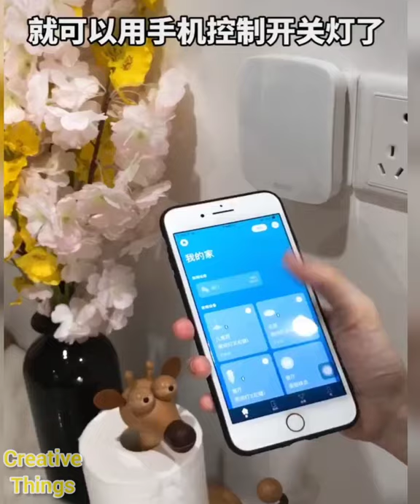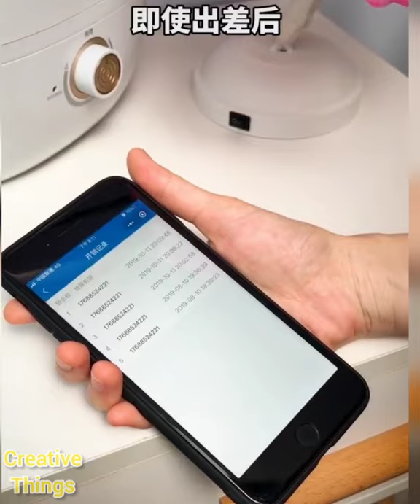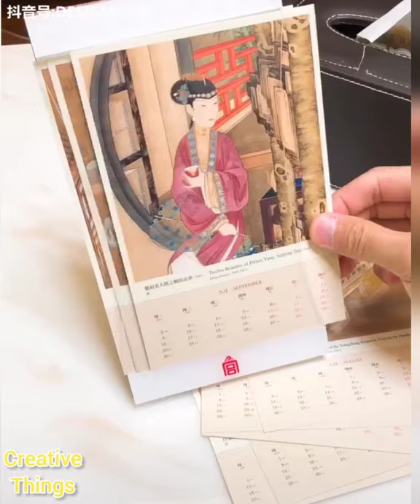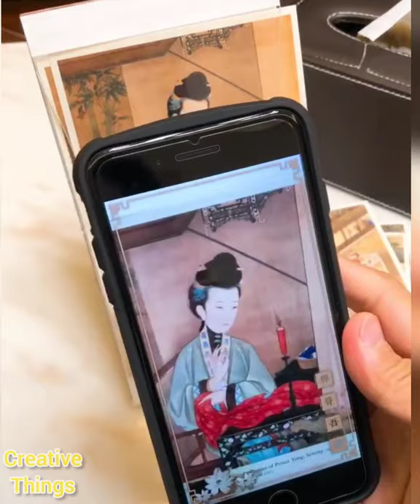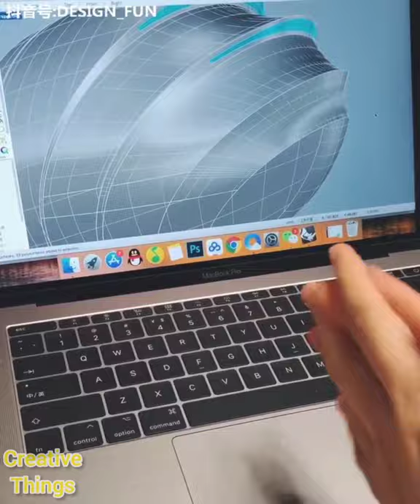VERSATILE UTENSILS & SMART GADGETS THAT WILL BLOW YOUR MIND 🏠 | TIK TOK MADE ME BUY IT #6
✓ Share if you found this interesting

🎵 Music credit to: Golden by Jeff Kaale
▪️ Connect with Jeff:

versatile utensils,
weird inventions,
latest innovation,
versatile homeware,
modern technology,
home technology,
creative technology,
creative kitchen tools,
cooking gadgets,
weird inventions,
creative inventions,
creative people,
home gadgets,
cool furniture,
furniture for apartments,
kitchen utensils,
kitchen gadgets,
tik tok viral,
china inventions,
tiktok china,
 tiktok douyin,
 douyin china,
 kitchen gadget
made in china,
chinese culture,
tik tok video,
china goods,
china gadgets,
creative gadgets,
home decor,
home appliances,
creative things